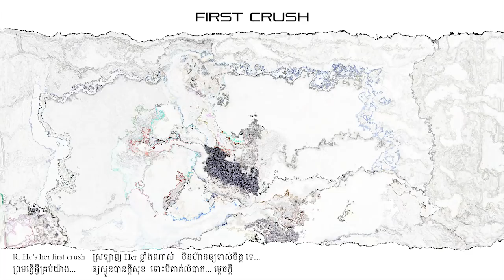P Khmaii - First Crush [Lyrics]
To celebrate upcoming Father day, we would like to share a song to who love your Father the most. Stay tune for our Short film which will be released on coming Father day.